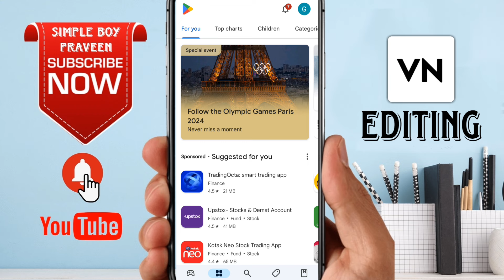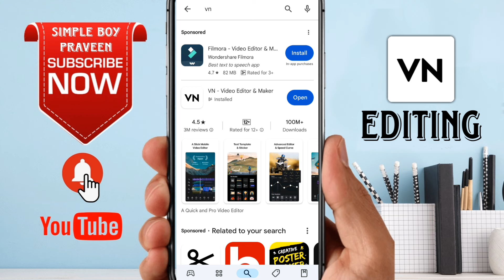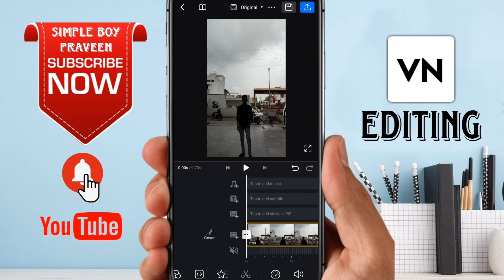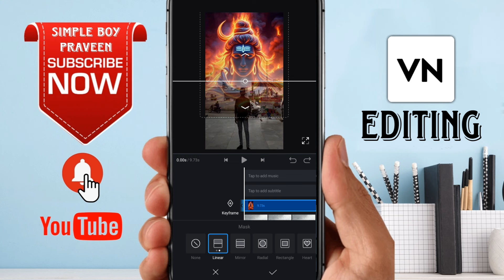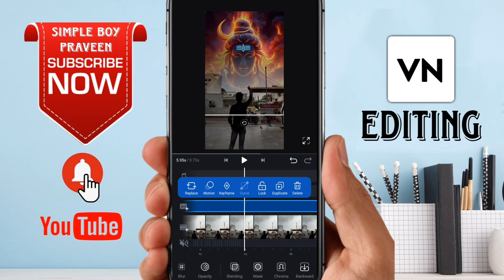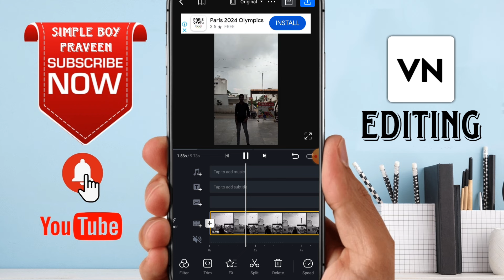VN Video Editing | VN App se Editing kaise kare | Vids Ke Upar Photos Kaise Set Kare | VN Editor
VN Video Editing  | VN App se Editing Kaise Kare | Video ke upar photos kaise set kare | Sky Change Photo video editing
how to use vn editing apps
how to edits video in vn apps
sky add photos change video editing

Hey Guys

Best Topic :-
video ke upar photo kaise set kare
instagram reels video ke background me photo kaise lagaye
vn editing
vn app se sky me photo kaise lagaye
vn app se video ke upar photo kaise lagaye
vn
mahadev ji vide Editing
mahakal video editing
vn video editor
vn app editing kaise kare
vn video editor today
vn editz
new vines vn
New trending reels editing video
HRD Effect Video Editing in vn apps
Aakas me piche ki side me photos kaise Lagaye video editing
vn editing
trending reels editing 2024
Instagram New Trending reels editing 2024
Mahadev transition photo video editor
Best viral reels video editor
Vn app use
Video Editing in VN apps
Best Video Editing app konsi hai
Mahadev photo transition video editor 2024
vn apps kaise use kare
photo transition video edit
तुझको फिर से जलवा दिखाना ही होगा